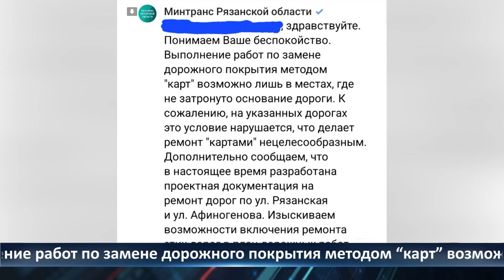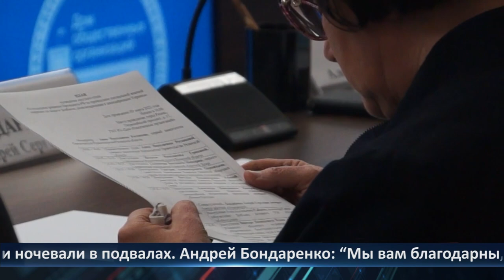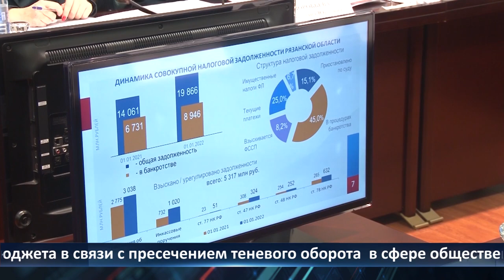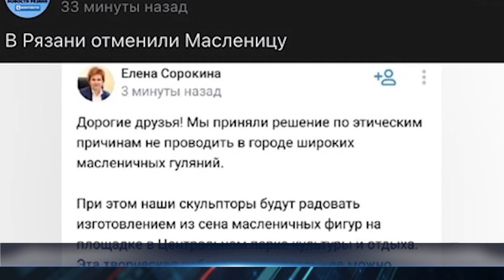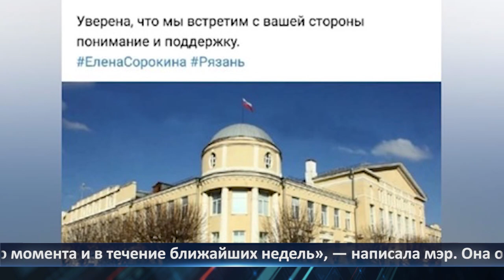Неделя города — новости Рязани 04.03.2022